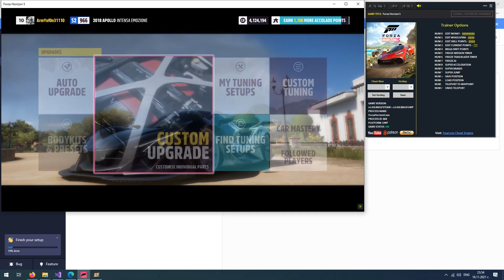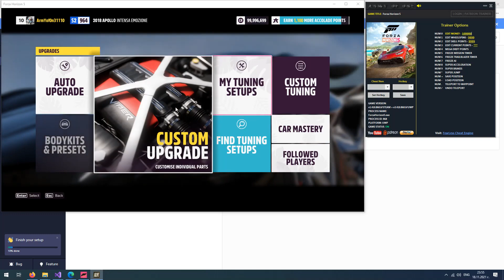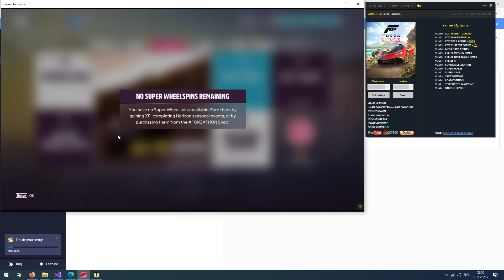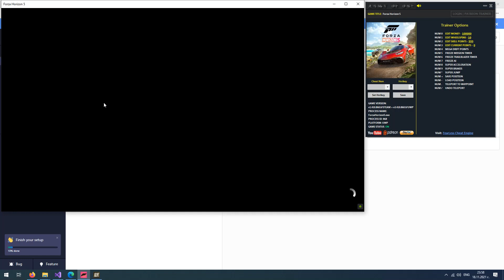FH5 Trainer (Unlimited XP | Money)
Hello everyone! Today i will show new undetected trainer for Forza Horizon 5